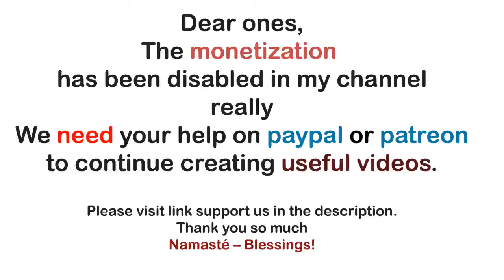Archangel Michael ~ Earth, Water, Wind, Fire and Spirit The Seeds of the New Beginning